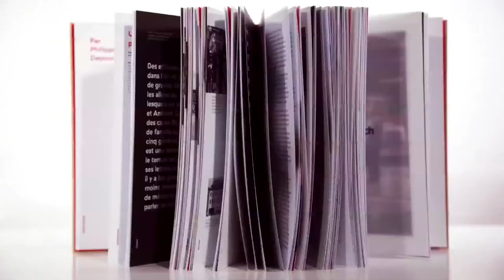Histoires de familles - Portrait de la famille Giorgetti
Un ouvrage coédité par la Banque de Luxembourg et Maison Moderne
Portrait de la famille Giorgetti